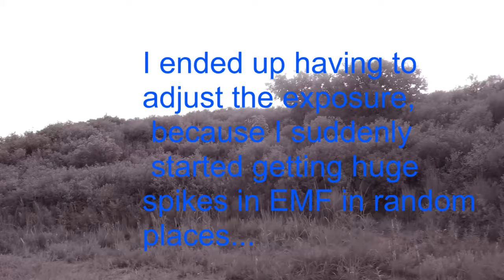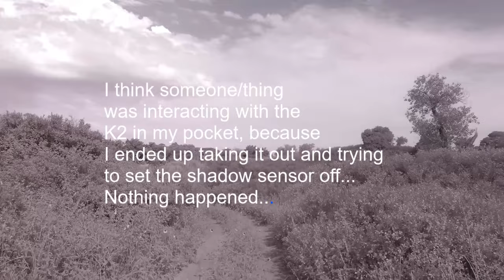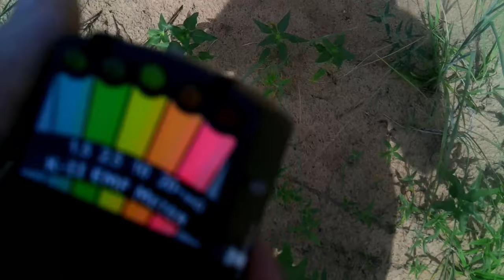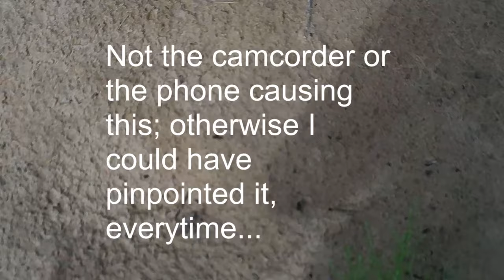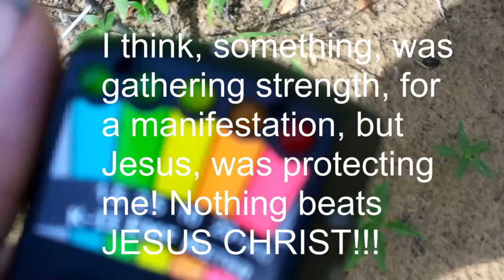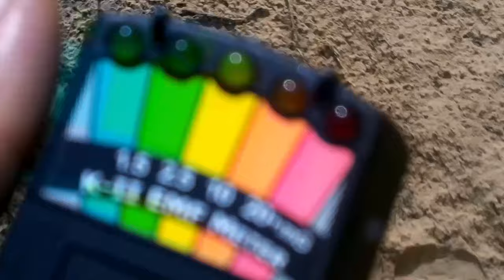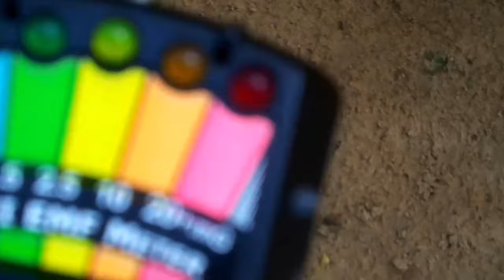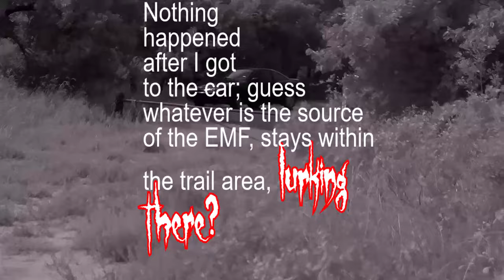Beaver Dunes State Park Paranormal Investigation High EMF Spikes! Please watch!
I went up to Beaver Dunes State Park, because I had researched various
occurances there; dissappearances and green spectral lightning... I detected high EMFs, that kept appearing and moving around/following me at times! I forgot 2 mention that local Native Americans, say that there is an interdimensional portal there, called... The Shamans Portal...